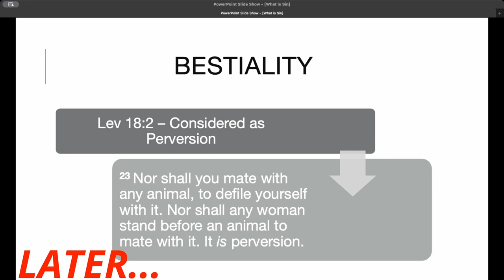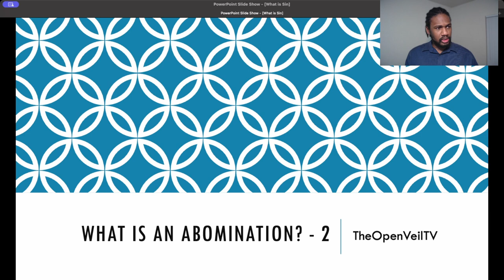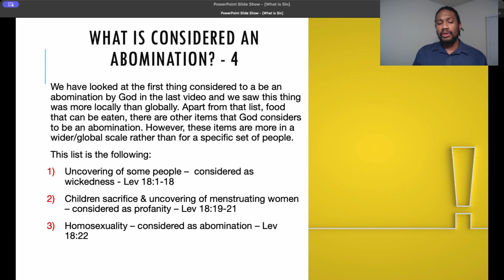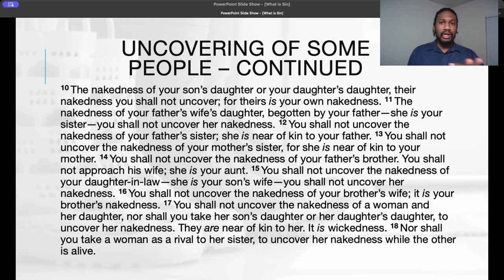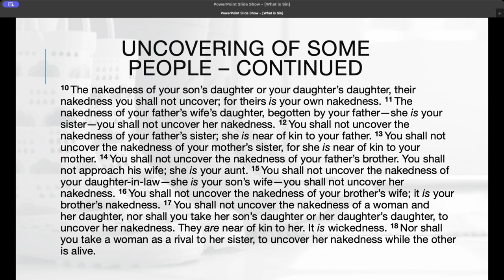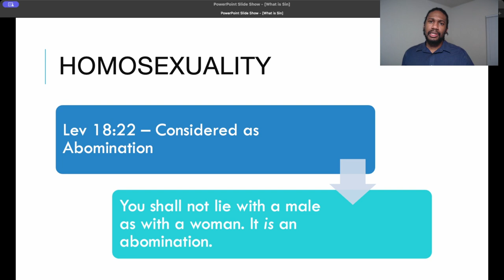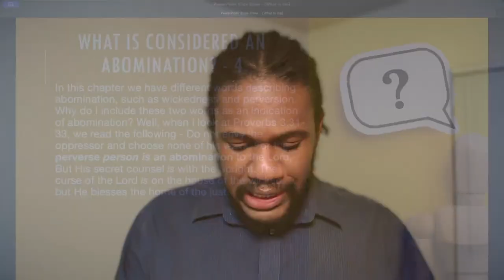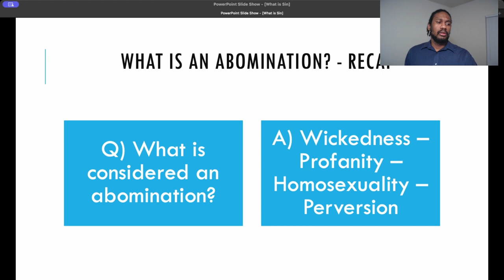What is Abomination? What is Considered Abomination to GOD? Part 2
Wickedness - Profanity - Abomination - Perversion